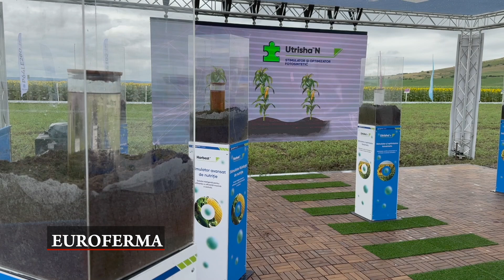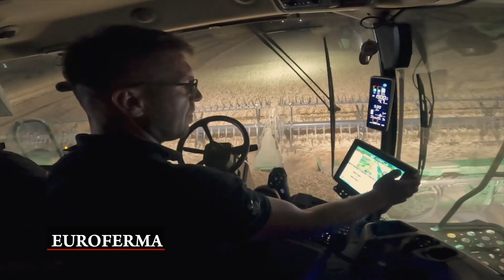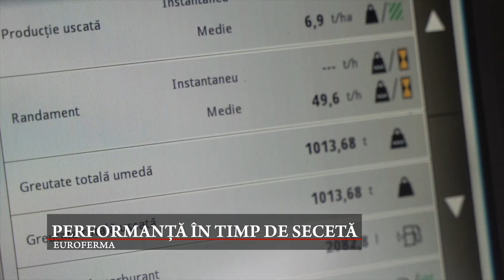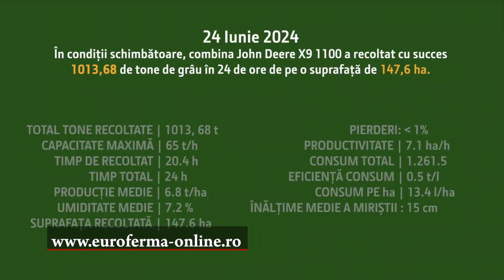Emisiune 39 2024 - Performanță în timp de secetă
Ferma ILDU din Călărași a demonstrat o performanță impresionantă chiar și în condiții de secetă severă. Sistemele de irigații moderne au fost esențiale în menținerea recoltelor, asigurând un aport constant de apă în perioadele critice. Tehnologia Corteva a avut un rol central, oferind semințe și soluții de protecție a culturilor adaptate provocărilor climatice. Recoltarea a fost realizată cu ajutorul echipamentelor de top de la John Deere, garantând eficiență maximă. În plus, ferma a organizat o demonstrație pentru fermieri, unde aceștia au putut observa productiile hibrizilor Pioneer.